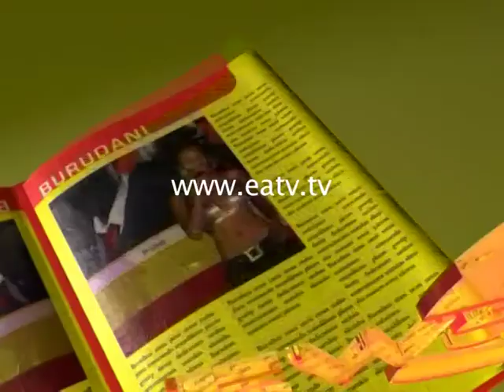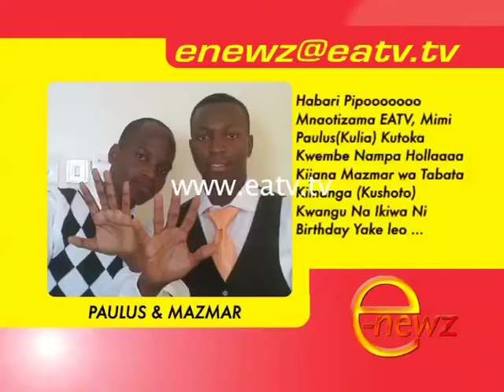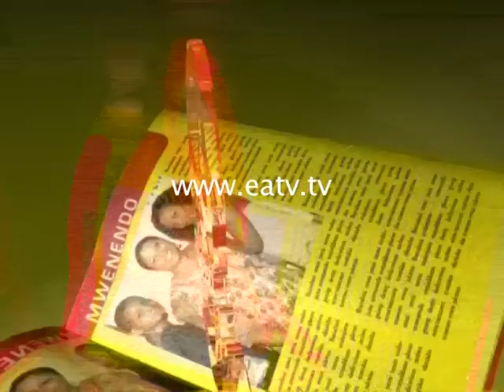E-Newz, 24 Apr 2014